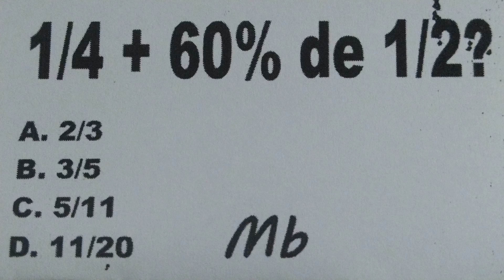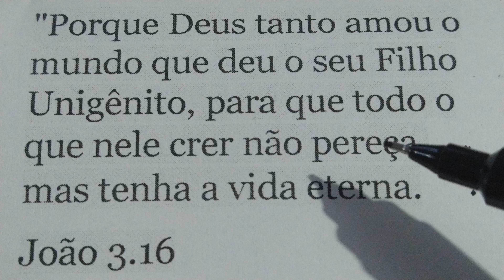#461 - FRAÇÃO E PORCENTAGEM - QUESTÃO ESTILO CONCURSO - BOA PARA DESTRAVAR MENTE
1/4 + 60% DE 1/2?
A. 2/3
B. 3/5
C. 5/11
D. 11/20